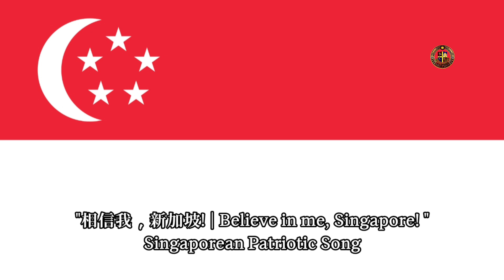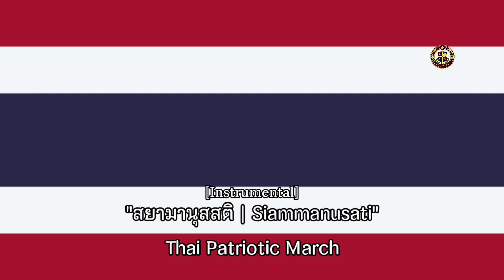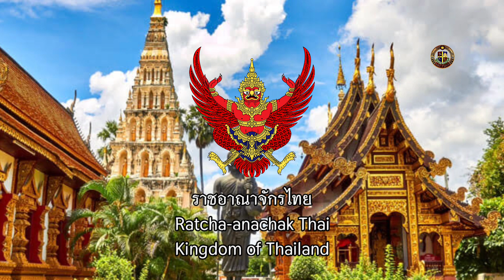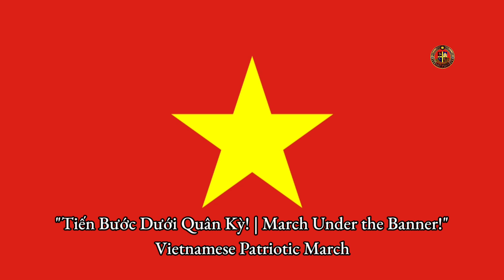Patriotic Songs and Marches of the Nations in Association of Southeast Asian Nations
ASEAN officially the Association of Southeast Asian Nations, is a political and economic union of 10 member states in Southeast Asia, which promotes intergovernmental cooperation and facilitates economic, political, security, military, educational, and sociocultural integration between its members and countries in Asia-Pacific. ASEAN's primary objective was to accelerate economic growth and through that social progress and cultural development. A secondary objective was to promote regional peace and stability based on the rule of law and the principle of UN Charter. With some of the fastest growing economies in the world, ASEAN has broadened its objective beyond the economic and social spheres. In 2003, ASEAN moved along the path of the European Union (EU) by agreeing to establish an ASEAN community comprising three pillars: the ASEAN security community, the ASEAN economic community, and the ASEAN socio-cultural community. The ten stalks of rice in the ASEAN flag and insignia represent the ten southeast Asian countries bound together in solidarity.

Timestamps:
Intro - 00:00
ASEAN  - 00:06
Brunei - 01:34
Cambodia - 04:42
Indonesia  - 10:02
Laos - 13:06
Malaysia - 18:00
Myanmar - 21:26
Philippines - 23:12
Singapore - 26:29
Thailand - 28:56
Vietnam - 31:00